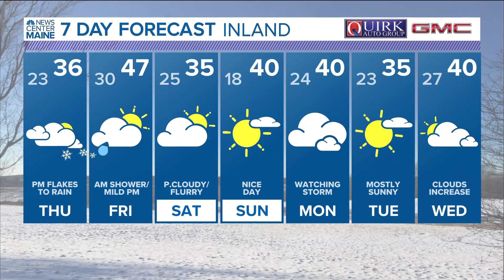NEWS CENTER Maine Weather Video Forecast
NEWS CENTER Maine Weather Video Forecast Updated 5:00pm Wednesday, February 8th